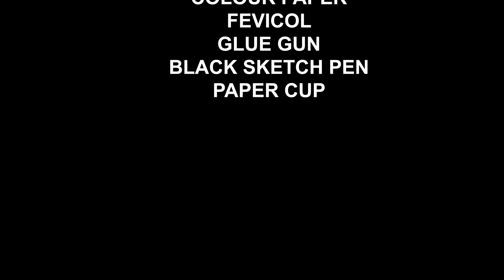photosynthesis model for science project exhibition - simple and easy - diy | DIY pandit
Photosynthesis is the process by which plants convert sunlight into chemical energy.
It occurs primarily in chloroplasts, using chlorophyll to capture light energy.
Carbon dioxide from the air and water from the soil are the key reactants.
The process produces glucose and oxygen as byproducts.
Photosynthesis is essential for plant growth and sustains life on Earth by providing energy and oxygen.